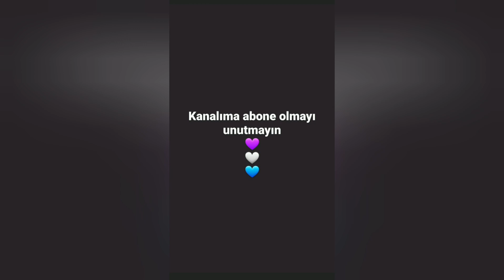❤️ BAHARLA BİRLİKTE COŞANLAR /// ORKİDE BAKIMI // ORCHİD CARE // PHALAENOPSİS